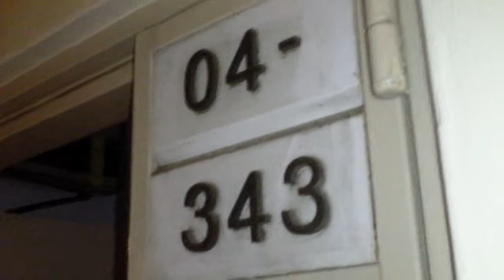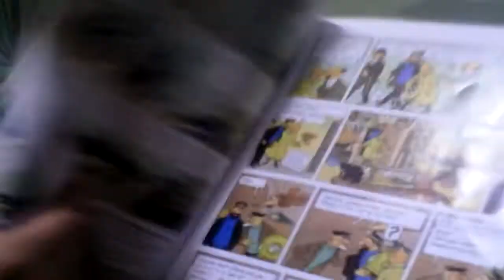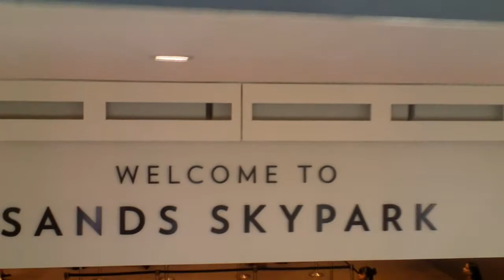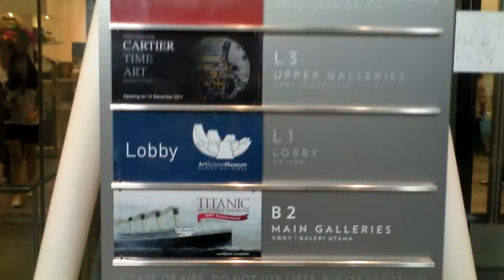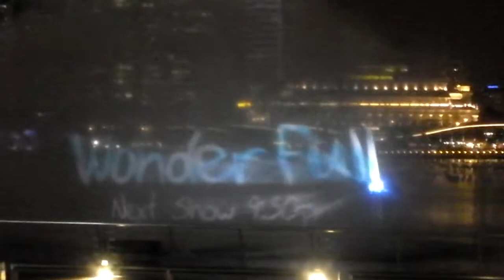Singapore Stories: A Quick Guide to some Attractions Singapore has to offer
A series of vignettes of my trip around Singapore, navigating through trains and streets to explore many things Singapore had to offer

Including:
BorderX
Science Center
Singapore Philatelic Museum
Singapore Flyer

To see more videos of Singapore Zoo, Sentosa Island or Universal Studios Singapore, check them out at my channel